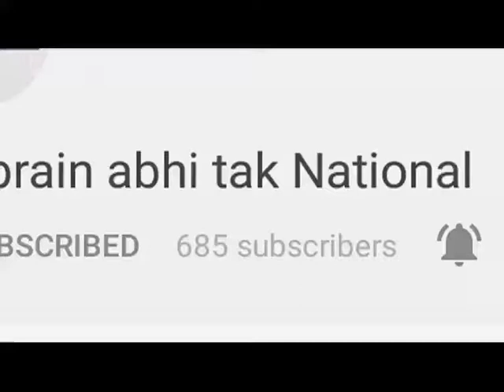रोडवेज़ कर्मचारीओ का विरोध प्रदर्शन || Khabrain Abhi Tak Live